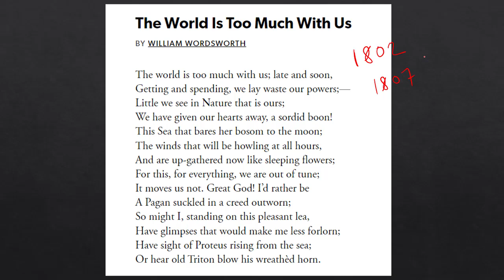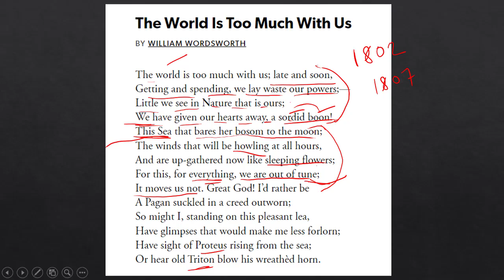The World is Too Much With Us MSC SSC WB